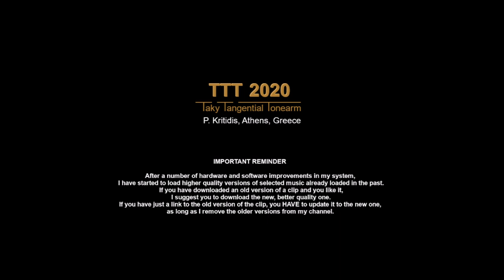Luis Sancho Tangos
Luis Sancho
Tangos
Musidisc 30 CO 916
France, 1965
Collection St. Michaleas

00:00   La Cumparsita
03:15   Valentino Tango
05:43   Adios Muchachos
08:30   Bandoneon Arrabelero
10:51   Jalousie
13:37   Mama, Yo Quiero Un Novio
16:35   Tango Des Fauvettes

19:24   La Violetera
21:51   Tango Bolero
24:56   El Choclo
27:39   A Media Luz
30:10   Tango Desiree
32:47   Canaro En Paris
35:20   Hernando's Hideaway

38:12   End of file

Luis Sancho Et Son Grand Orchestre Typique Argentin

Producer - Philippe Thomas

After 380 hours of use, my old cartridge AT95EX has been replaced with the new AT-VM95E.

TTT features:

    Platter
•  Speed accuracy: typically within ± 0.1 %
•  Rumble, indirectly measured:
    Unweighted: below -70 dB at 0 - 45 Hz

    Tonearm
•  Hum noise (cartridge over LP, motor ON):
•  Lateral friction force at stylus:
    Typically below 8 dyne (average groove density, eccentricity below 0.2 mm/s
•  Principal tonearm resonance: ≈ 11 Hz (with AT-VM95E cartridge)